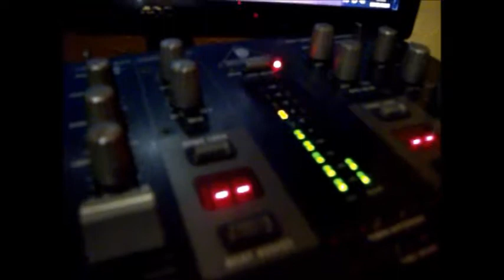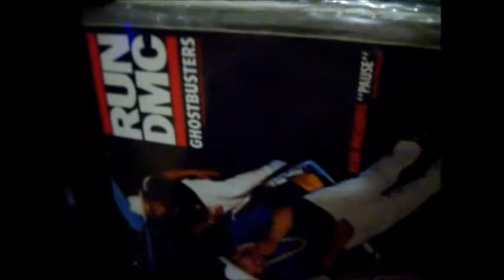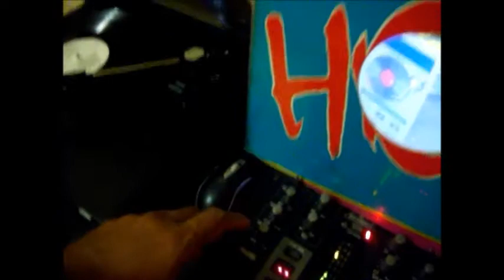Gucci Crew II - Truz 'N' Vogues (Instrumental) Vinyl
Gucci Records. US 1988
Distributed By – Hot Productions, Inc.
Marketed By – Hot Productions, Inc.
Phonographic Copyright (p) – Gucci Records
Published By – Henstone Music
Credits
Co-producer, Engineer – B. Greenspan
Producer – Disco Rick, Gucci Crew II
Written-By – C. Bell, V. May